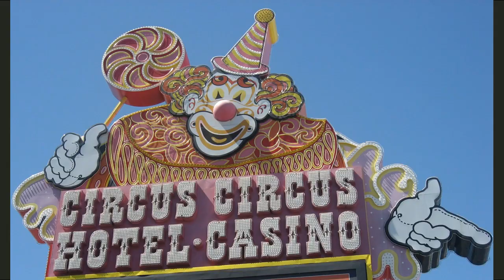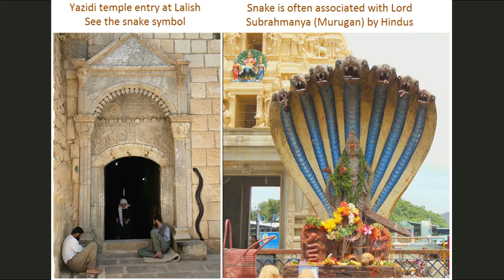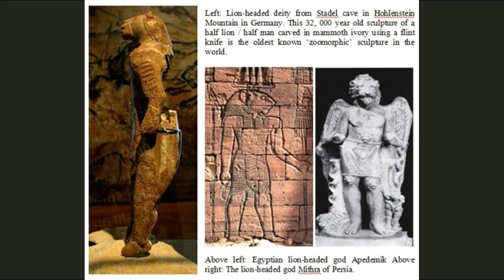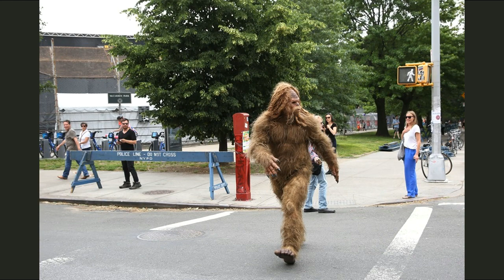The NEPHILIM Looked Like CLOWNS - 13 - An Experts Opinion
Gary Wayne is a leading researcher of all things Nephilim and is best known in the conspiracy world for his comprehensive work "The Genesis 6 Conspiracy". An 800 word document that shows just how far into our culture the Nephilim have ingrained themselves, and how they are preparing the world stage for their return.

This being his area of expertise, I just had to ask him about the clown connection...